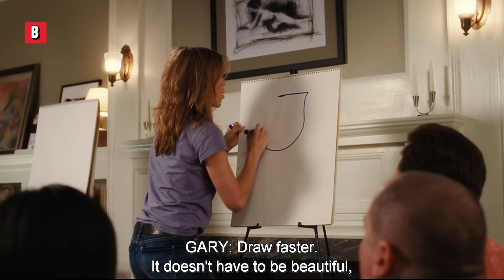How did THIS GUY bag Jennifer Aniston 🌀 4K